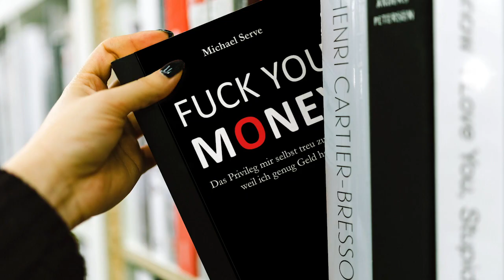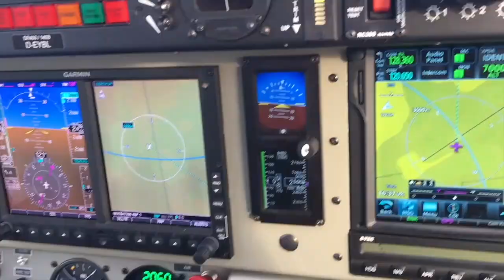Trailer Michael Serve 2020 bis 2022 [ALT]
Kanaltrailer von Michael Serve ab 2020.